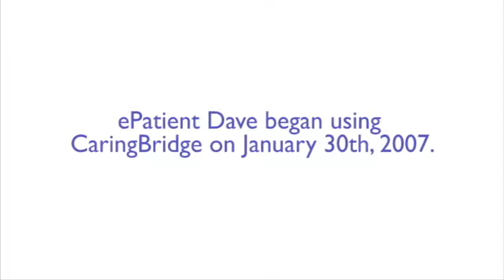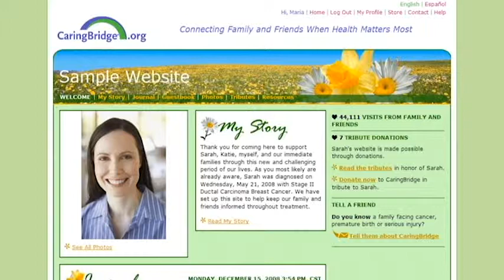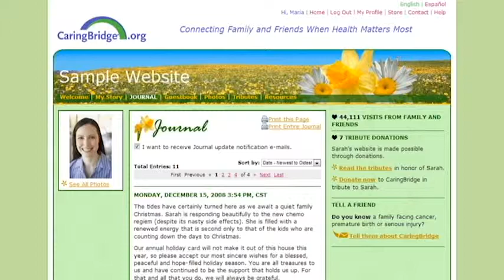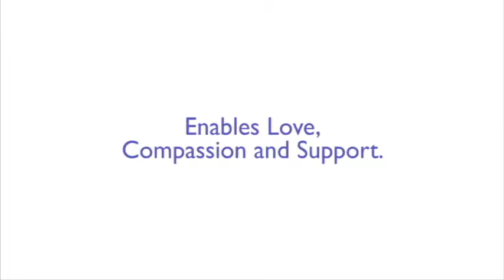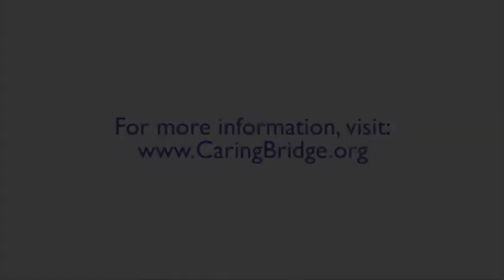ePatient Dave Talks About CaringBridge.org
ePatient Dave deBronkart talks about his shocking kidney cancer diagnosis and choosing to use a CaringBridge website to keep loved ones updated during his cancer battle. Today, Dave is the poster child for patient empowerment, speaking regularly at healthcare conferences and events.